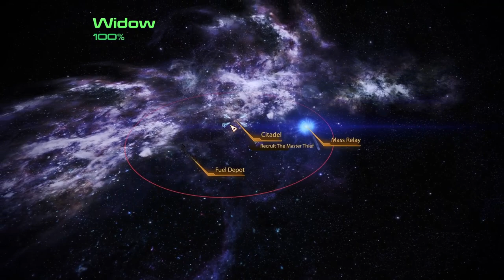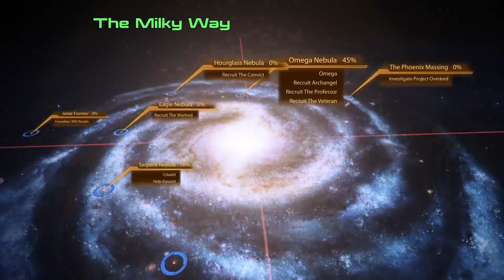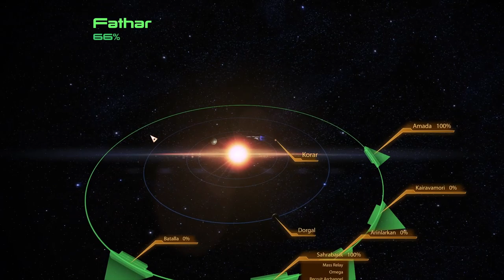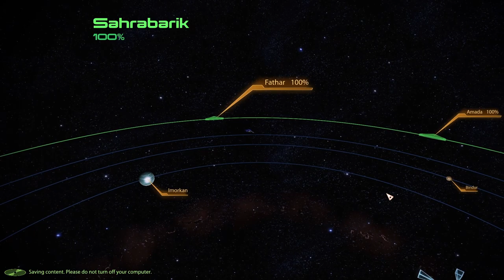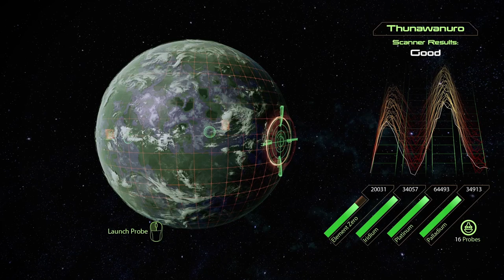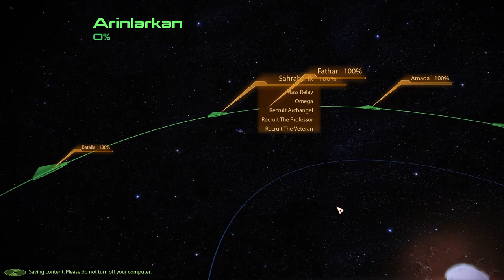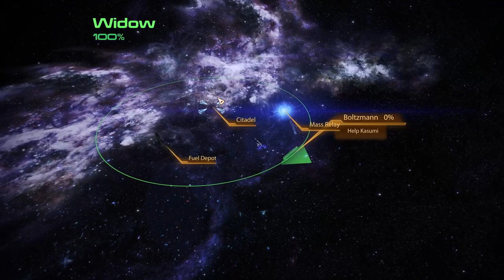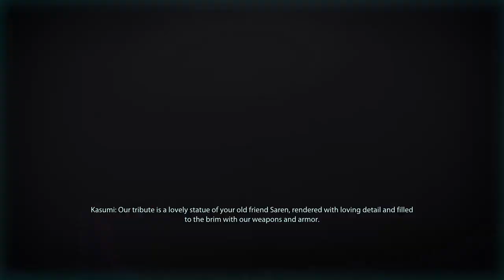Full Game Footage [ME:2][ep02] Complete run, all story, Insanity difficulty (no commentary)